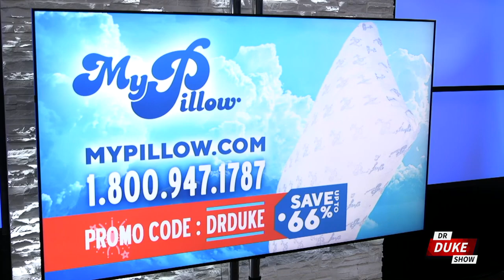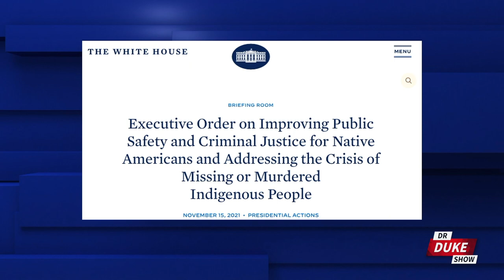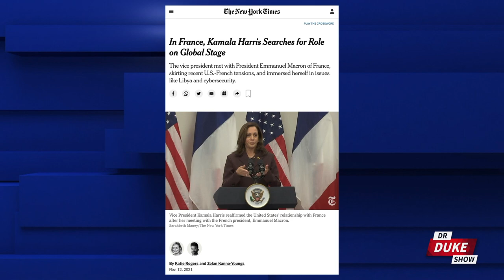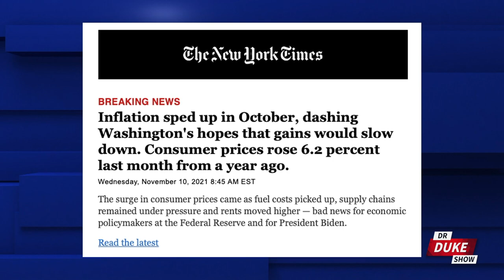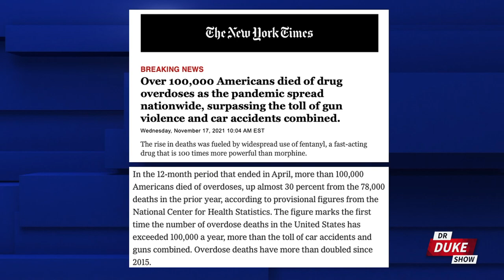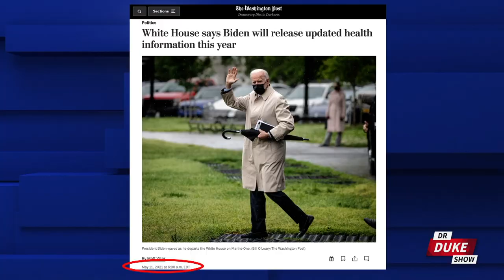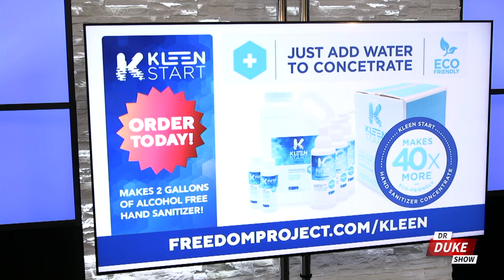Ep. 594 – ‘The 1619 Project’ Is Now A Best-Selling Book & Curriculum Built On Historical Lies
🚨On this episode of the “Dr. Duke Show” we start with an expanded New York Times “1619 Project” by Nikole Hannah-Jones. The best-selling book on Amazon is now being destroyed by historians across the country.